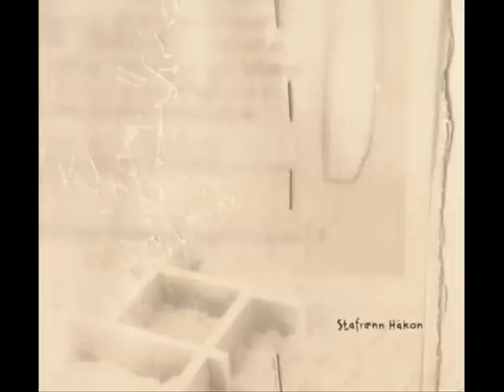Stafrænn Hákon - "Eder"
l love this tune
from 2004 album "Ventill/Poki"